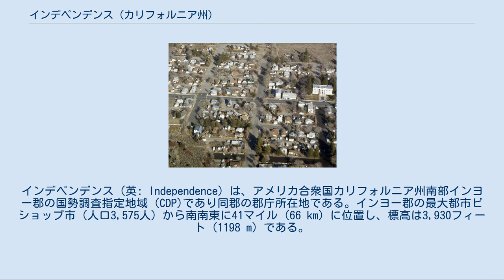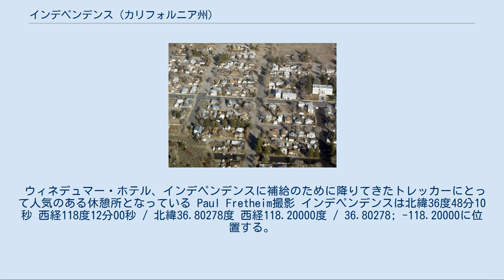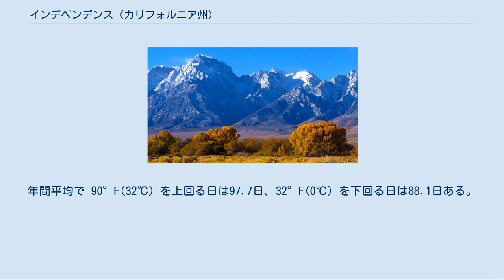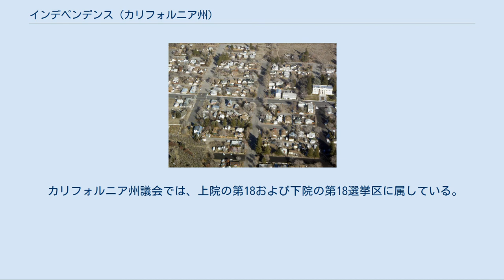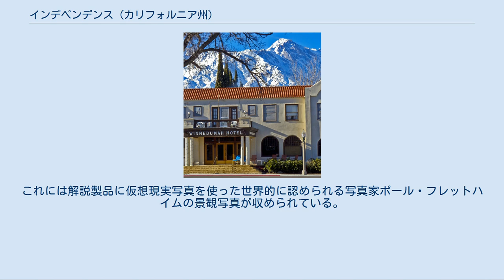インデペンデンス (カリフォルニア州)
インヨー郡_(カリフォルニア州)
インデペンデンス（英: Independence）は、アメリカ合衆国カリフォルニア州南部インヨー郡の国勢調査指定地域（CDP)であり同郡の郡庁所在地である。インヨー郡の最大都市ビショップ市（人口3,575人）から南南東に41マイル (66 km) に位置し、標高は3,930フィート (1198 m) である。
2000年国勢調査での人口は574人だったが、2010年では669人に増加した。
 インデペンデンスにあるインヨー郡庁舎 1861年にチャールズ・パットナムがインデペンデンスとなった地に交易拠点を設立した。
そこはパットナムズと呼ばれ、後にリトルパイン・クリークがあったことからリトルパインと呼ばれた。
 インデペンデンスは1862年7月4日（アメリカ独立記念日）にジョージ・S・エバンス中佐が設立したアメリカ陸軍のキャンプ・インデペンデンスとして始まった。
そこは現在の町から2マイル (3 km) 北にあった。
エバンス中佐はインディアンの敵対心を恐れた土地の開拓者からの要請でこのキャンプを設立した。
このキャンプは間もなく閉鎖されたが、インディアンの敵対が再開した1865年にインデペンデンス砦として再建された。
この砦は最終的に1877年に廃棄され、現在はインディアン居留地になっている。
 インデペンデンスの町は19世紀後半にインヨー郡の郡庁所在地になった。
その候補地の最大の競争相手はキアサージと呼ばれるキャンプだったが、雪崩で町が消失した。
 インデペンデンスで最初の郵便局は1866年に開局した。
 ウィリアムソン山、標高14,375フィート (4,382 m)、ジョン・ミューア原生地の中でも見事な山の1つ、インデペンデンス空港から撮影 Paul Fretheim撮影 インデペンデンスの小さな町はオーエンズヴァレーを南北に貫く幹線道路アメリカ国道395号線で2分されている。
 多くの特に海外からの旅行者はラスベガス、デスヴァレー国立公園、オーエンズヴァレー、ホイットニー山およびヨセミテ国立公園を旅程に組んでアメリカ合衆国西部を旅することが多い。
アメリカ国道395号線はこの旅程の重要な一部になっている。
インデペンデンスはアメリカ国道395号線に沿って、デスヴァレーからヨセミテに至る工程のほぼ中間、シエラネバダ山脈の最も景観の優れた部分の麓にある。
 ロサンゼルス市がウィリアム・マルホランドの指示で、20世紀の始めの20年間にオーエンズヴァレーの私有資産の大半を購入し、それ以降の開発を制限した。
その資産はその後の水利権を獲得するために購入されたのであり、清澄で水晶のように透明な水はシエラネバダ山脈の雪解け水が流れ落ちたもので、水をロサンゼルス市まで運ぶロサンゼルス上水路に導かれた。
ロサンゼルス市は水が得られる原始の環境を維持したいと考えたので、オーエンズヴァレーの川床の広大な解放空間は、国立公園や鳥獣保護区として管理されるかのように開発を止められ保存されている。
 オーエンズヴァレーは多くの面で特別である。
両側に14,000フィート (4,267 m) 級の山々が聳え、北アメリカでも最も深い谷である。
例えばグランドキャニオンの深さの2倍ある。
シエラネバダ山脈の東側の崖は地球上で最も印象的で美しい山並みの1つと広く認識されている。
オーエンズヴァレーは世界中の景色の良い谷の中でもおそらく最も人に汚されず開発されていない谷である。
 西側のシエラネバダ山脈はジョン・ミューア原生地の中にある。
この原生地に入る主要ルートの1つであるオニオン・バレーはインデペンデンスから出て直ぐ西に向かうオニオン・バレー道路を経由して行くことができる。
 メキシコ国境からカナダ国境までシエラネバダ山脈とカスケード山脈にそって繋がる全長2,650マイル (4,240 km) のパシフィック・クレスト・トレイルを歩くハイカーにとってはインデペンデンスが人気のある補給地点になっている。
このトレイルの最高地点は標高13,153フィート (4009 m) のフォレスター峠であり、インデペンデンスの直ぐ西にある。
 ウィネデュマー・ホテル、インデペンデンスに補給のために降りてきたトレッカーにとって人気のある休憩所となっている Paul Fretheim撮影 インデペンデンスは北緯36度48分10秒 西経118度12分00秒 / 北緯36.80278度 西経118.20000度 ...